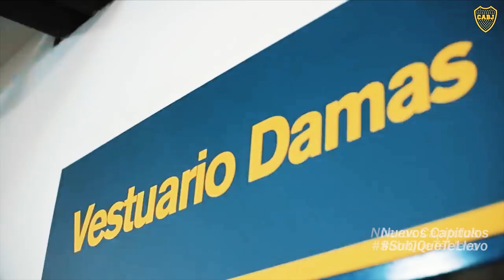SubiQueTeLlevo - Gladiadoras Xeneizes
Capítulo 47 - @JulioPavoni con Cecilia Ghigo y Andrea Ojeada. Las Gladiadoras Xeneizes - Fútbol femenino.
Realización: Brian Werber